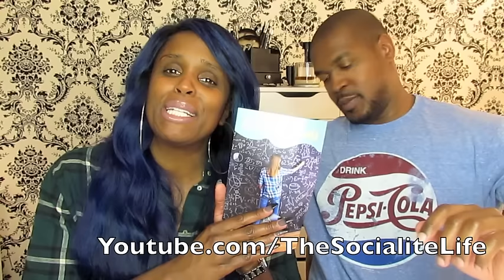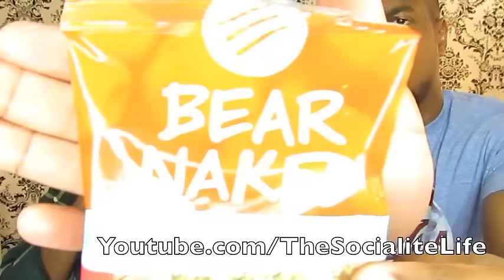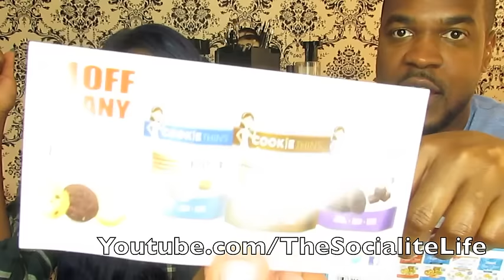OUR GOOFY LOVE WITH FOOD UNBOXING! | JUICE WAS ON ONE YA'LL!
14248 F Manchester Road, Suite #200